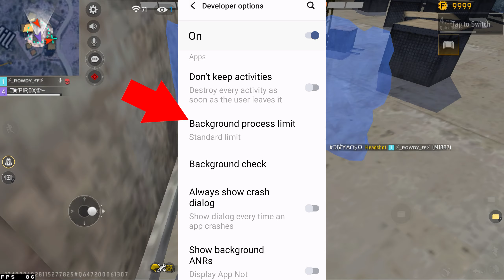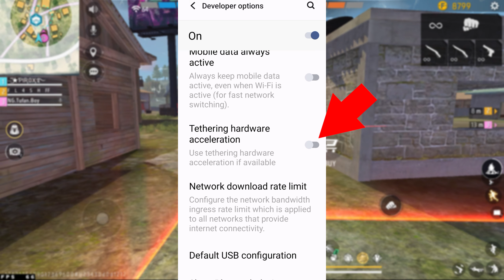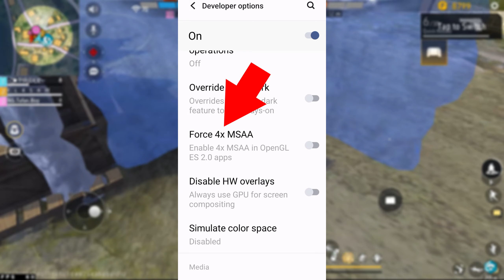OPTIMIZE Your Device For More HEADSHOT In Free Fire | free fire headshot setting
free fire headshot setting | headshot setting free fire | free fire hack setting

In This video i'll explain Top 5 Headshot Setting for Optimize your device that will help you find Unlimited Headshot in free fire instantly. i'll explain how to fix lax in free fire, how to increes fps in free fire, how to fix touch problem in free fire & more. Enjoy!!

Similar Topics:-
1. Free fire headshot setting
2. one tap headshot trick free fire
3. Auto headshot setting free fire
4. headshot setting free fire
5. free fire hack setting
6. free fire headshot setting mobile
7. free fire headshot
8. best sensitivity settings free fire
9. free fire setting
10. onetap headshot setting

ABOUT ME:-
Hey It's me Pirox FF! On this channel I upload videos where I share my learnings about Fee Fire Tips and Trick and video creation.